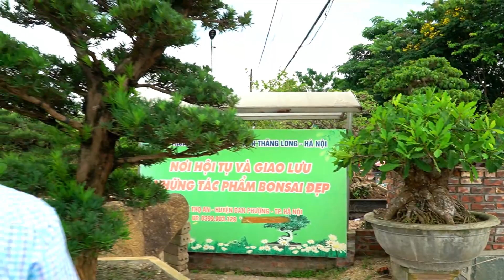Giao lưu dàn Cây Cảnh ở Đan Phượng ☎️ 0399903128 (VD12)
Hợp tác xã Hoa - Cây Cảnh Thăng Long (Đan Phượng, Hà Nội)
🛒 Giá báo vào tháng 8/2022
Chia sẻ và lan tỏa tình yêu Bonsai - Cây cảnh tới mọi người, mọi nơi.
Share bonsai love to Everyone - Everywhere!
Cảm ơn sự ủng hộ của quý khán giả!